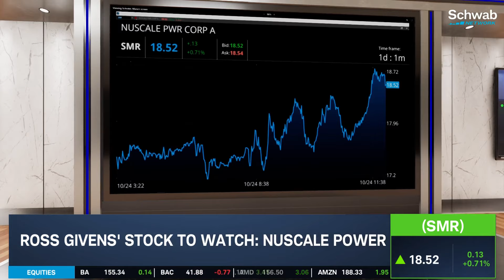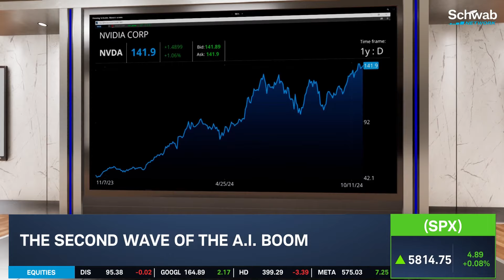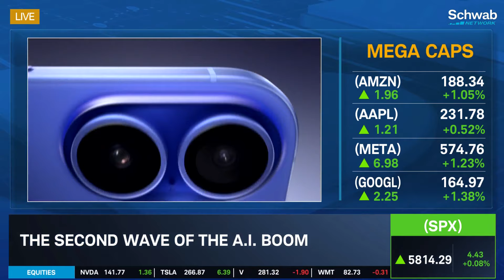Second Wave of the A.I. Boom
Ross Givens says Nvidia (NVDA), Supermicro (SMCI) were part of the 1st wave in the A.I. Boom. But now, he sees "backdoor" plays in the A.I. investment space such as nuclear power. Givens lists Nuscale (SMR), Nano Nuclear Energy (NNE) and Oklo Inc. (OKLO) among his A.I. second wave watch list.